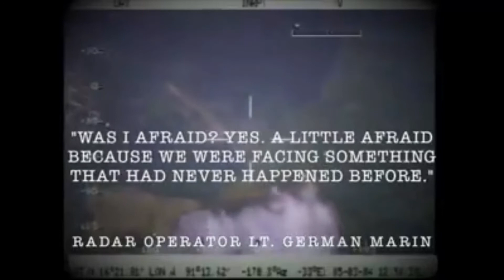Ovnis Guatemala 2004